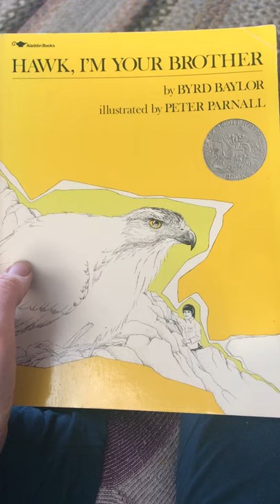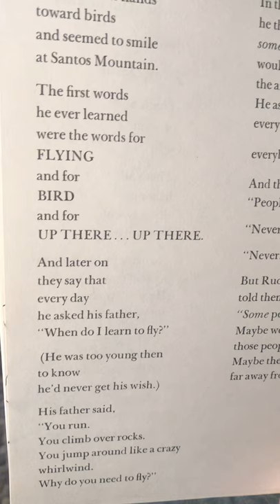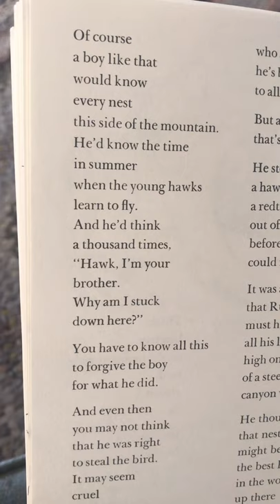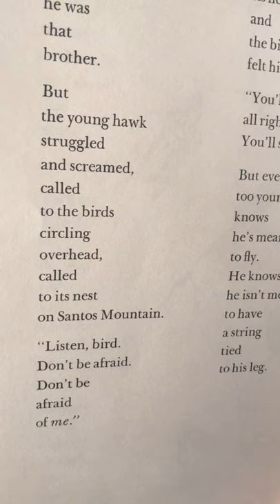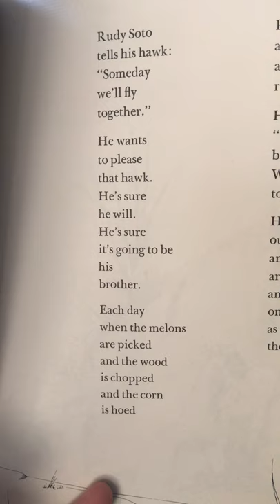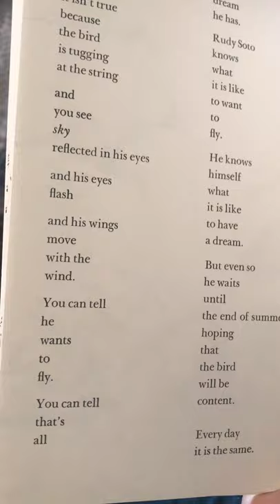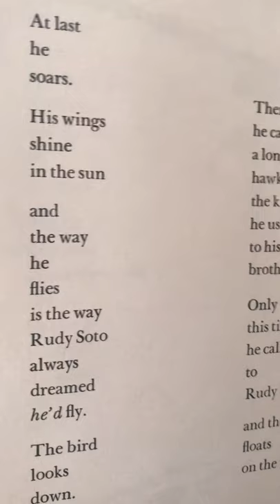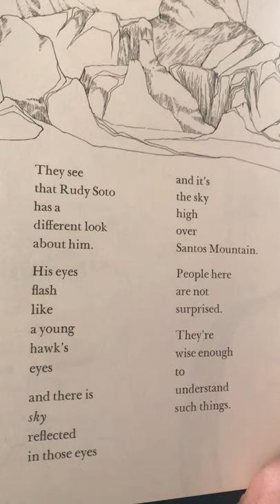Hawk, I’m Your Brother - Bedtime Story Read Along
Hawk, I’m your Brother by Byrd Baylor